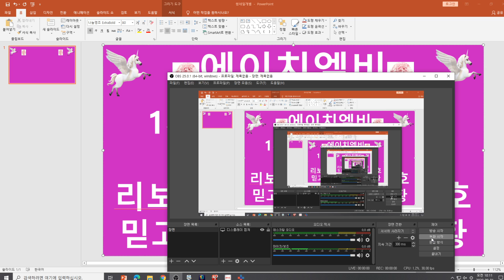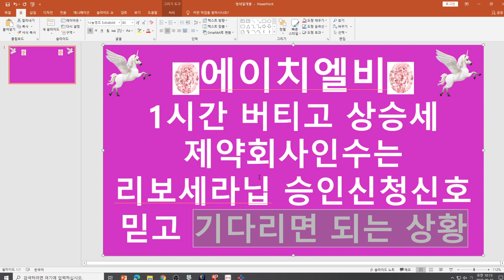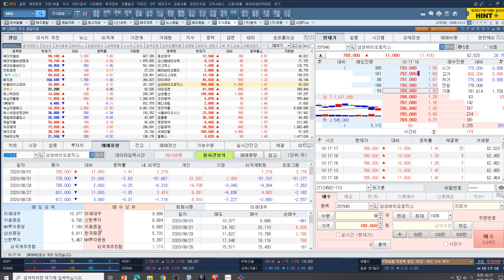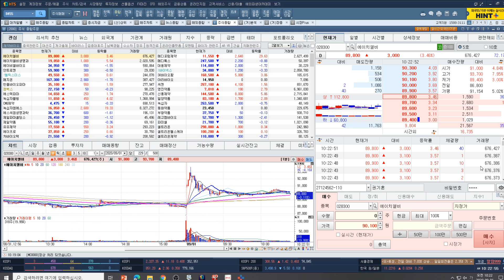[주식투자]에이치엘비(1시간 버티고 상승세/제약회사인수는 리보세라닙 승인신청신호/믿고 기다리면 되는 상황)